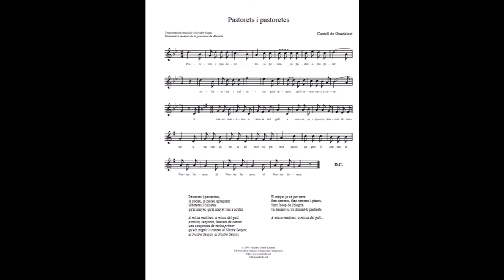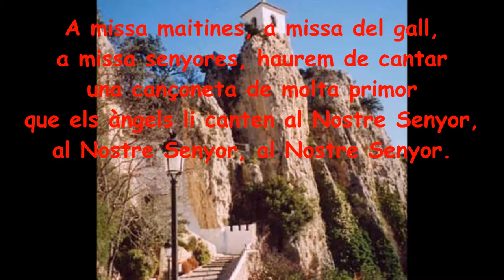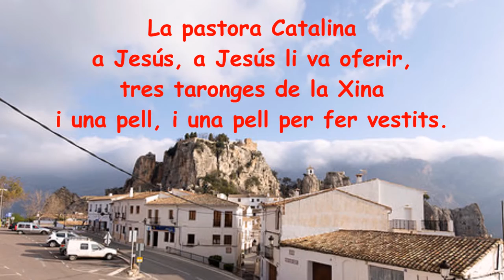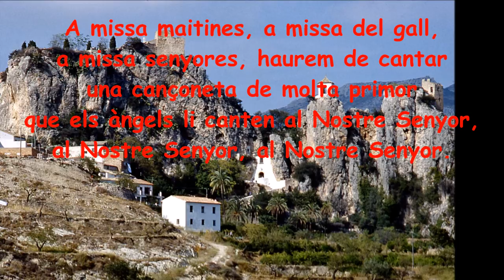Pastorets i pastoretes CASTELL GUADALEST(lletra)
Cançó de nadal del Castell de Guadalest. El cor del CEIP LES TERRETES la cantarà a l'escola.
Cançó interpretada per URBÀLIA RURANA.